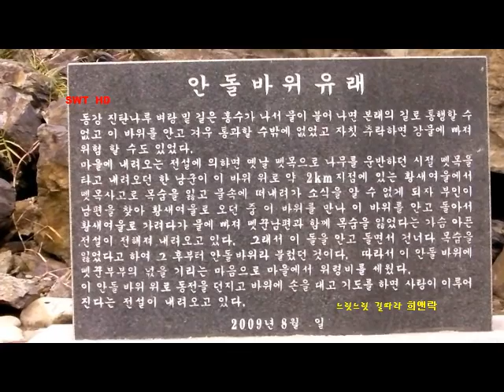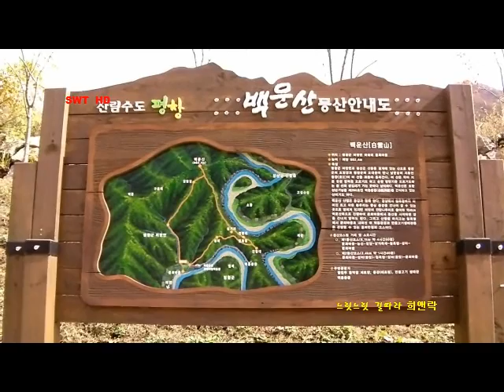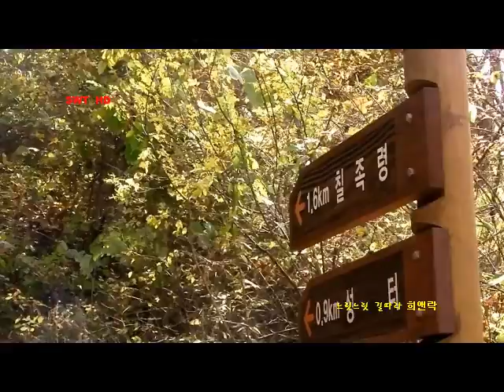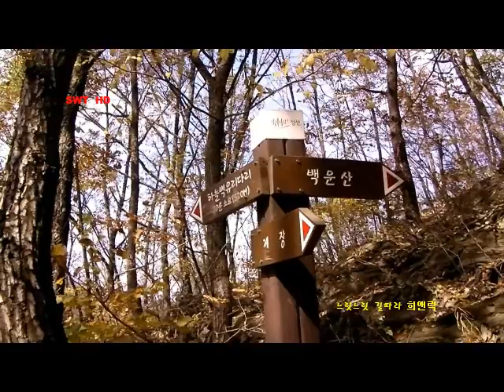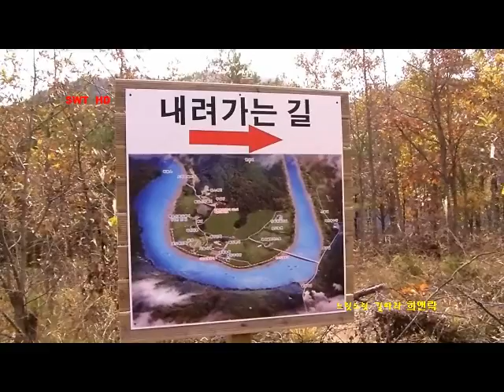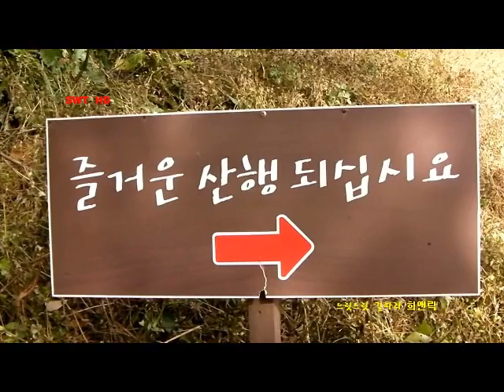K-ROADTRIP KOREA Jeongseon Chilzokryeong(all) 칠족령 2011